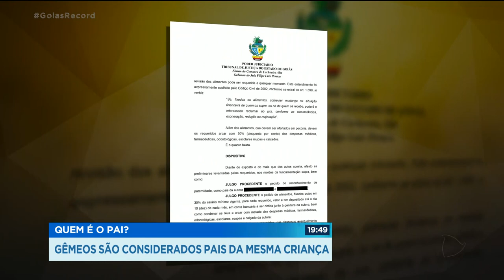YOU BG 0404 PAIS GÊMEOS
Exames de dna apontaram que dois irmãos gêmeos idênticos são pais da mesma criança. O caso aconteceu em cachoeira alta, a 360 quilômetros de Goiânia. A mãe da criança conta que teve um relacionamento com um dos irmãos e quer que ele assuma as responsabilidades como pai. Só que agora um irmão joga a responsabilidade para o outro. Diante do impasse, um juiz determinou que os dois sejam incluídos na certidão de nascimento da criança.